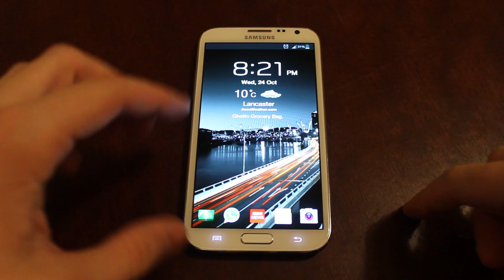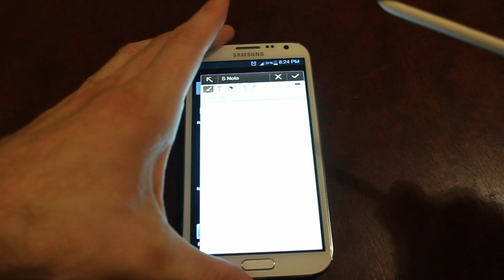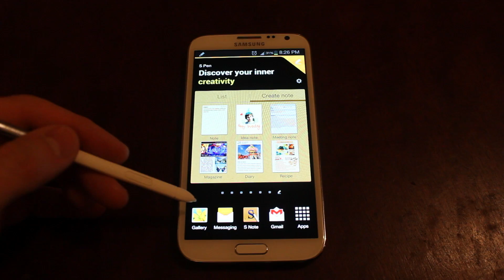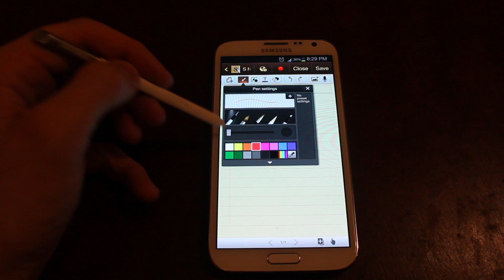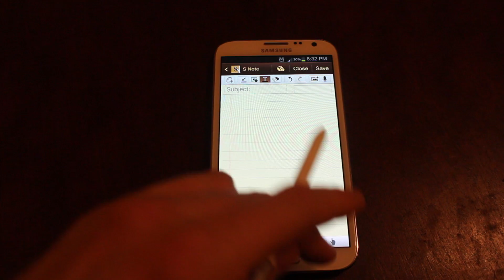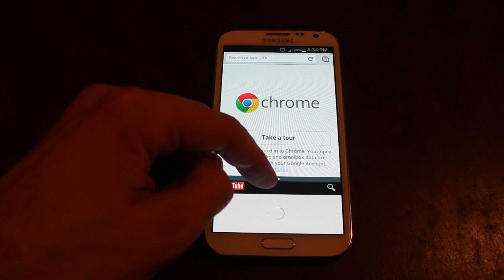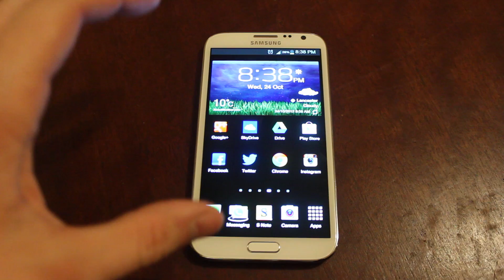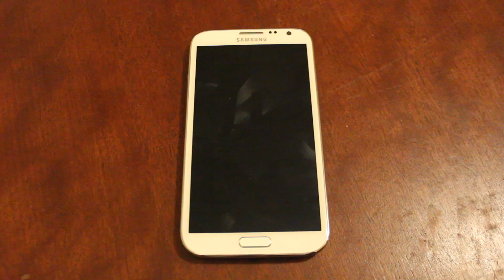Samsung Galaxy Note 2 my thoughts after one months use